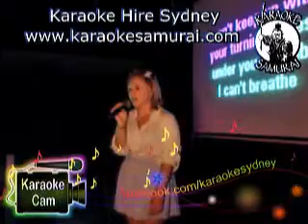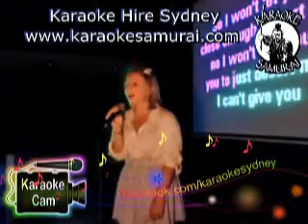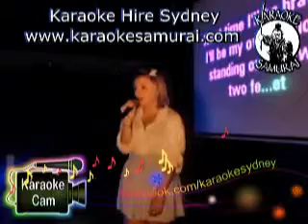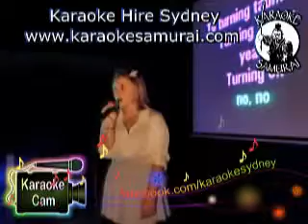Collingwood Hotel Liverpool Thurs 7.30pm to 11.30pm Act07